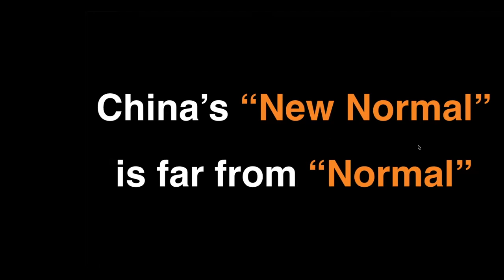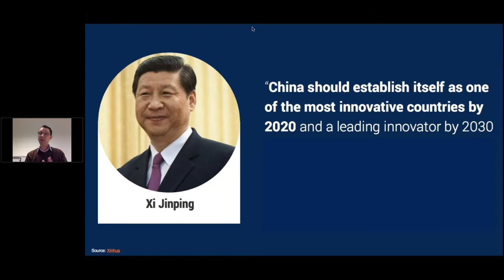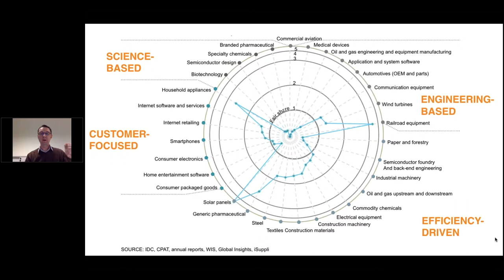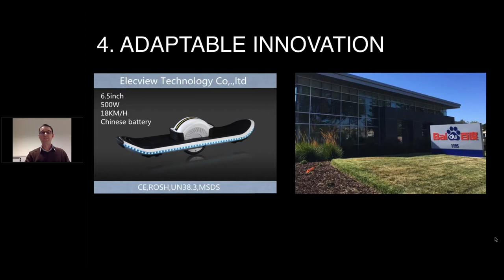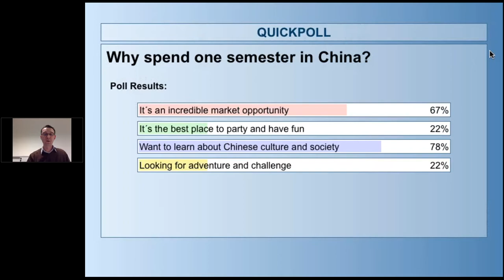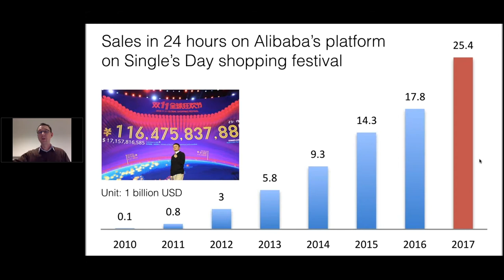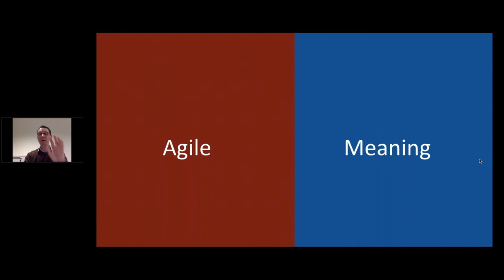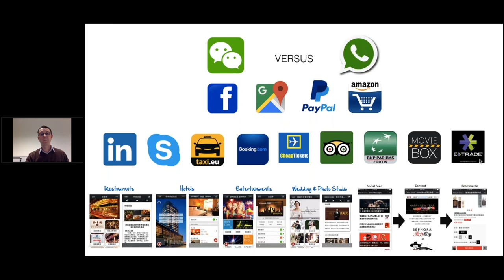China's New Normal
China's New Normal webinar organised by Hutong School covers topic innovation in China. Guest speaker: Pascal Coppens.